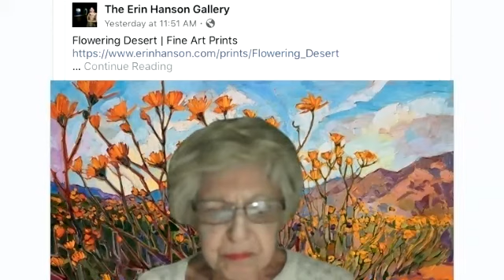چرا باید مذاکره کرد؟ - دکتر مهدی نوربخش 8 فوریه 2021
Mehdi Noorbaksh. PH.D., MBA, MHA
Professor of International Affairs and Business
Harrisburg University of Science and Technology
Vice-President, World Affairs Council, Harrisburg